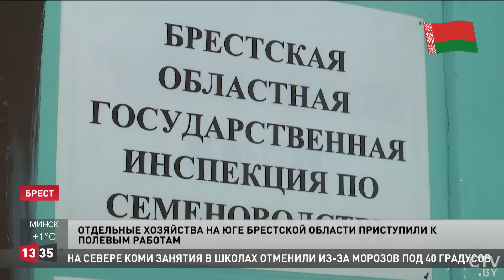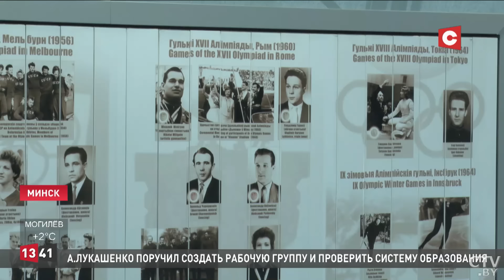Лукашенко устроил разнос в образовании! | Президент назвал 5 главных проблем в вузах | Новости 13.02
Встряхнуть вузы и принять ряд необходимых решений в образовании к 1 сентября. Такую задачу 13 февраля поставил Александр Лукашенко во время совещания с представителями Республиканского совета ректоров. На разговор во Дворец Независимости пригласили порядка полусотни руководителей университетов.

Смотрите в выпуске:

00:00 Лукашенко назвал пять главных проблем в системе высшего образования и ждёт их решения.
04:26 Отдельные хозяйства на юге Брестской области приступили к полевым работам.
05:28 Индийские фермеры проводят масштабную акцию протеста.
06:47 Американцы обеспокоены психическим состоянием Байдена.
09:09 Финал «Октябрятского, пионерского, молодёжного квиза» в Минске.
10:43 Республиканский молодёжный конкурс аналитических исследований стартовал в Беларуси.
12:05 Лидский замок готовится к старту весеннего туристического сезона.